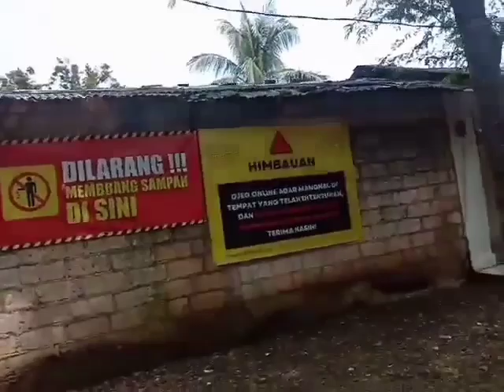Home tour : komplek ipb university sindangbarang bgr x villa ratu endah bogor jabar september 2024